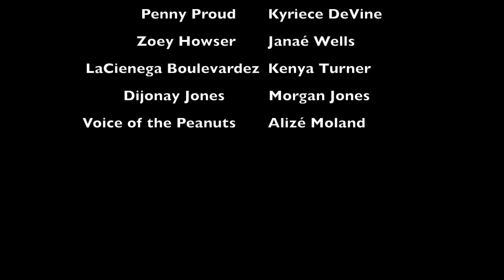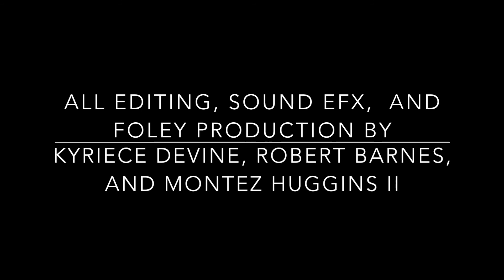The "Modern" Proud Family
Made by Northwest Missouri State University Media Students

Script & Sticky VO by: Montez Huggins II